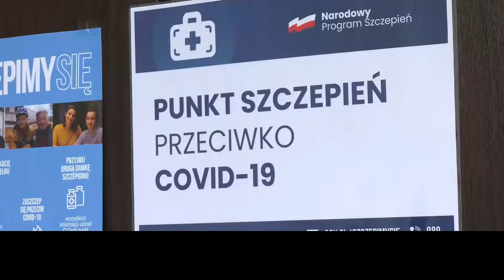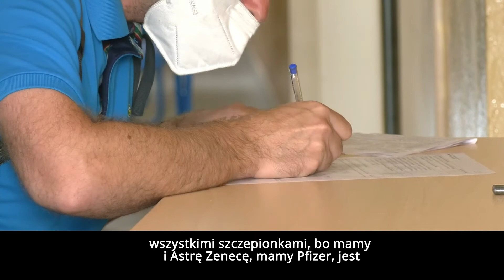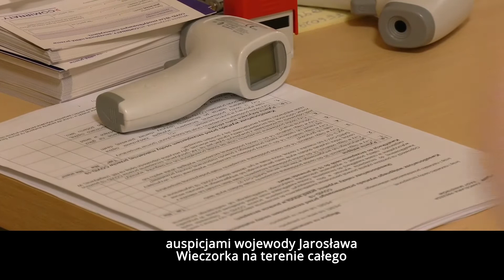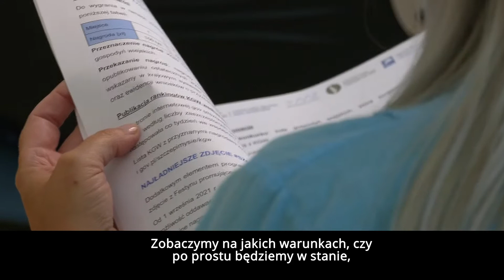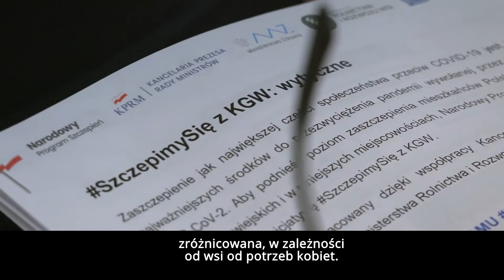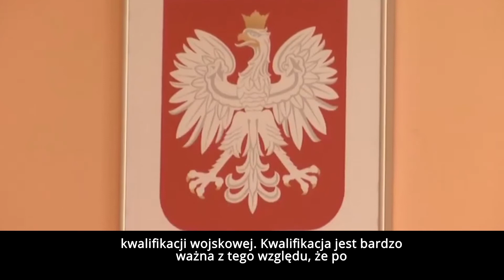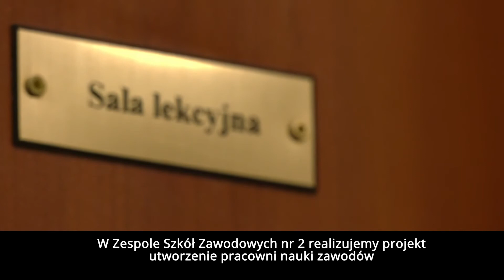Powiat Gliwicki w Oku Kamery sierpień